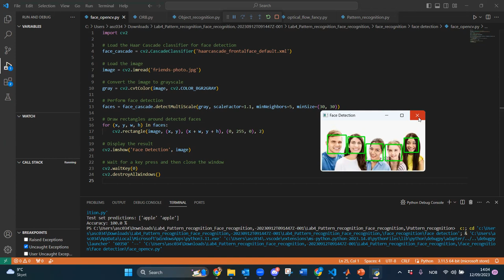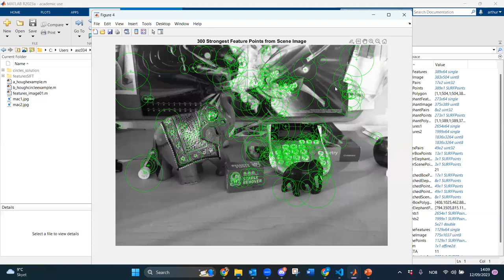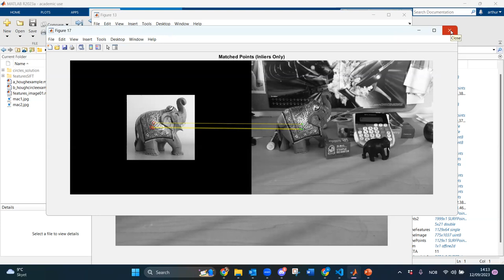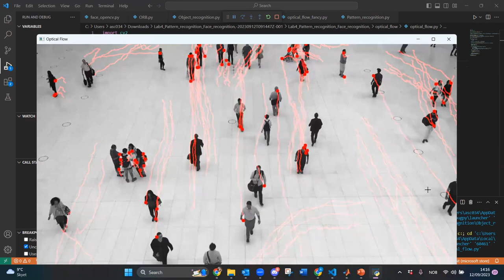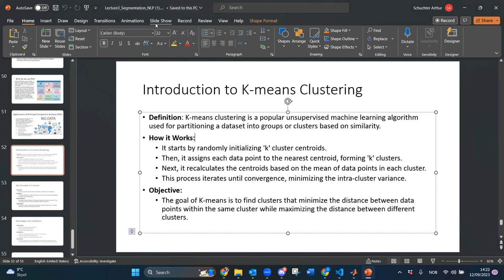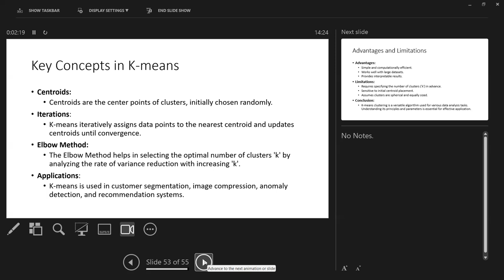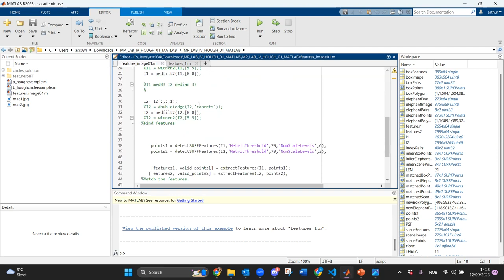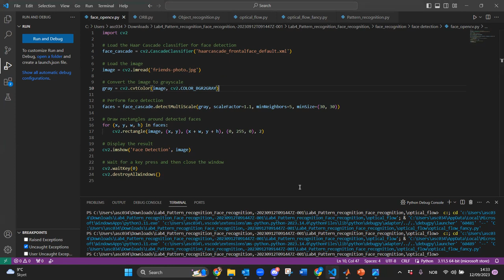Lecture 5: Pattern Recognition Part II